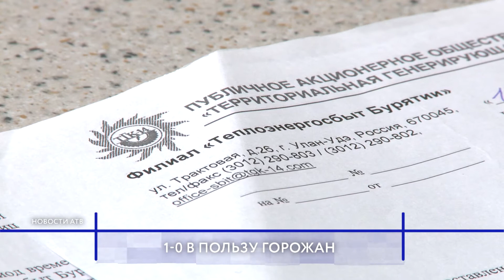Обрезали батареи и перекрыли горячую воду. Проделки ТГК-14 дошли до прокуратуры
Коллекторы отдыхают. Как ТГК-14 выбивает долги с потребителей? К нам в редакцию обратилась жительница дома по улице Чертенкова, 2. Её квартиру незаконно отключили от отопления и горячей воды. Вернуть блага цивилизации женщина не могла годами. Пока за дело не взялась прокуратура. Чингис Очиров расскажет хронологию событий.